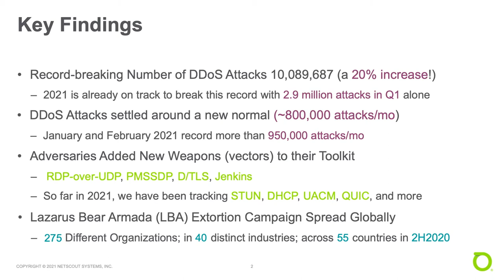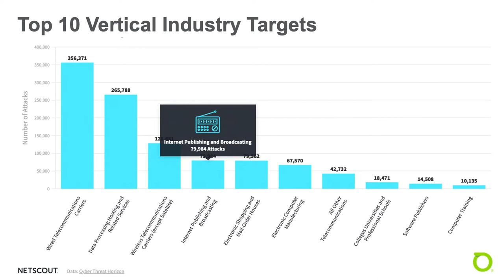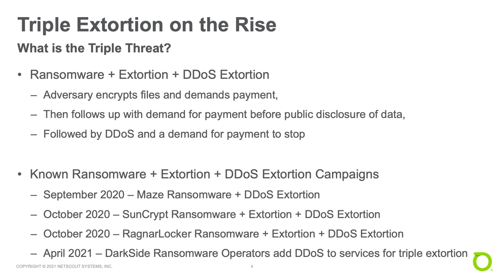Richard Hummel, NETSCOUT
Richard Hummel, Manager of Threat Intelligence,  NETSCOUT, talks with SiliconANGLE's Lisa Martin..